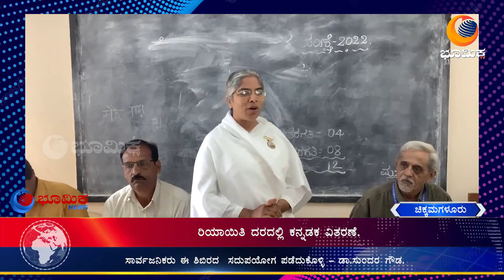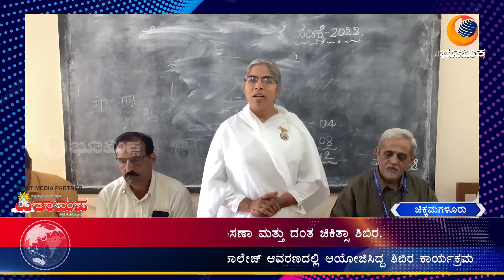ಉಚಿತ ನೇತ್ರ ತಪಾಸಣಾ ಮತ್ತು ಚಿಕಿತ್ಸಾ ಶಿಬಿರ.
ನಗರದ ಸರ್ಕಾರಿ ಜೂನಿಯರ್ ಕಾಲೇಜ್ ಆವರಣದಲ್ಲಿ ಆಯೋಜಿಸಿದ್ದ ಶಿಬಿರ
ರಿಯಾಯಿತಿ ದರದಲ್ಲಿ ಕನ್ನಡಕ ವಿತರಣೆ.
ಸಾರ್ವಜನಿಕರು ಈ ಉಚಿತ ನೇತ್ರ ತಪಾಸಣಾ ಶಿಬಿರ ವನ್ನು ಸದುಪಯೋಗಪಡಿಸಿಕೊಳ್ಳಿ-ಡಾ.ಸುಂದರ ಗೌಡ.